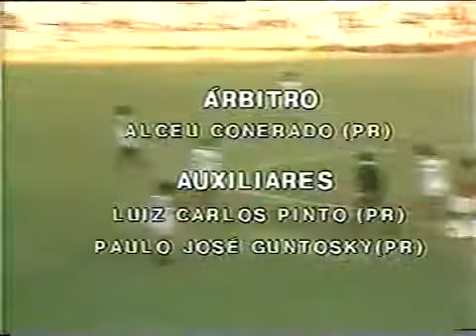Flamengo 1 x 1 Portuguesa-SP (5ª Rodada - 2ª Fase) - Brasileirão 1984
O Flamengo na segunda fase da competição vinha de 2 vitórias (3 x 0 Brasil-RS e 1 x 0 contra a própria Portuguesa) e 2 derrotas (4 x 0 contra o Internacional-RS e 1 x 0 Brasil-RS na 4ª rodada) e precisava de bons resultados para se classificar para a próxima fase. A Portuguesa saiu na frente com Mendonça mas Nunes empatou somando um ponto precioso naquela altura do campeonato.